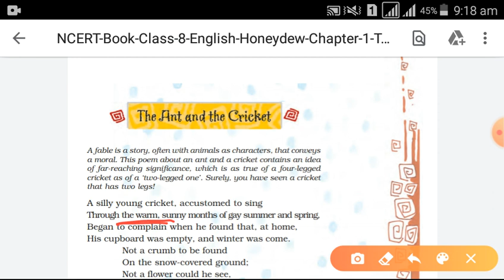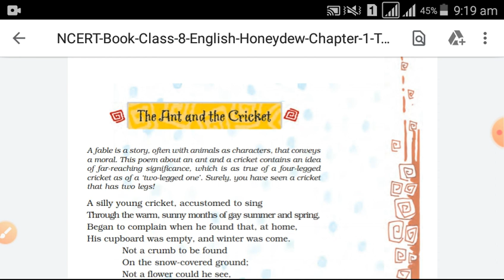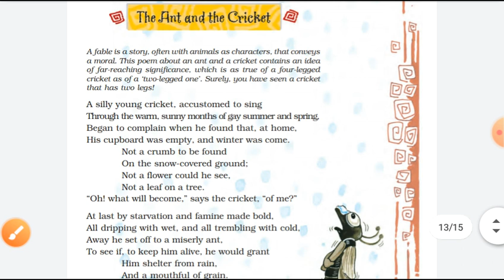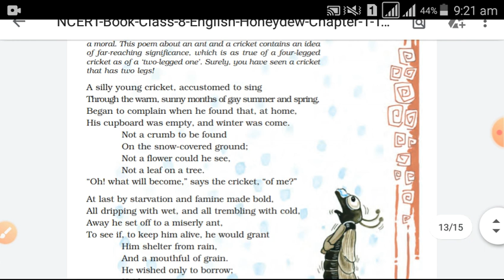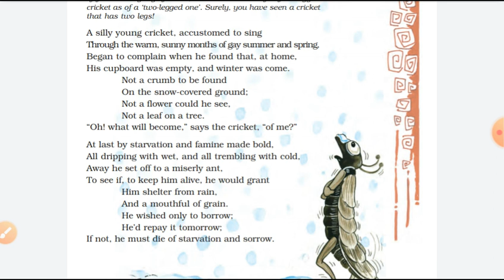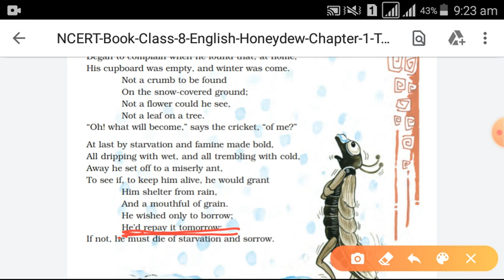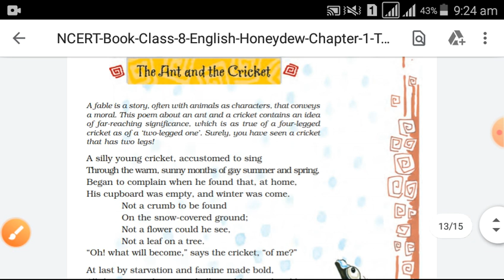Class-8 poem ( The Ant and the cricket ) part -1